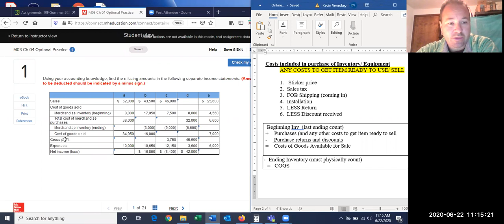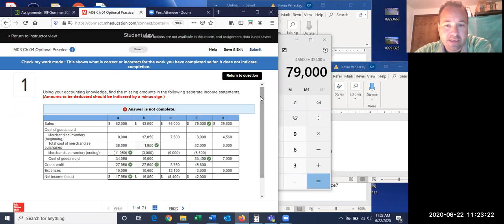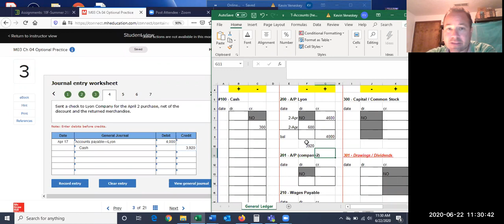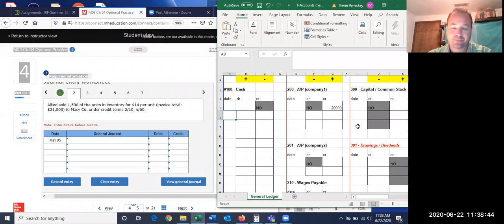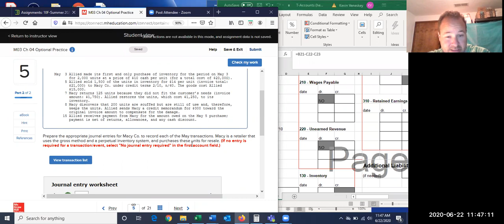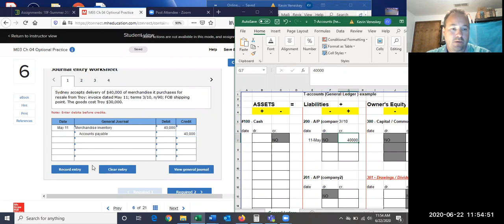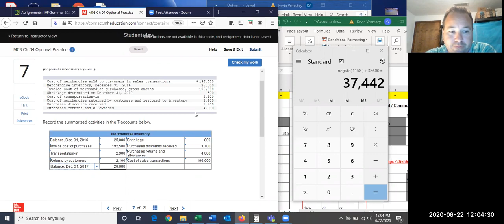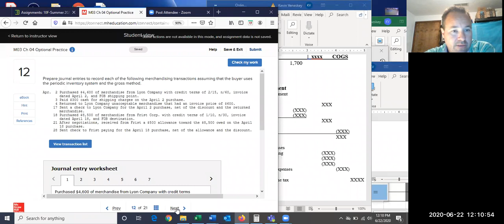Ch. 4 Connect #3